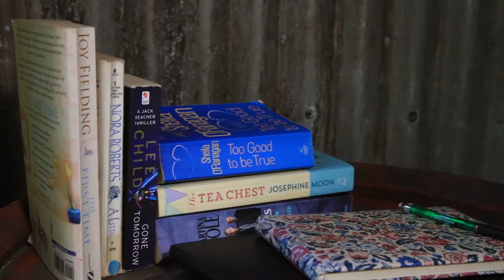Crater Lakes Rainforest Cottages - Pioneer Cottage by Peter Belingham Photography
Crater Lakes Rainforest Cottages - Pioneer Cottage